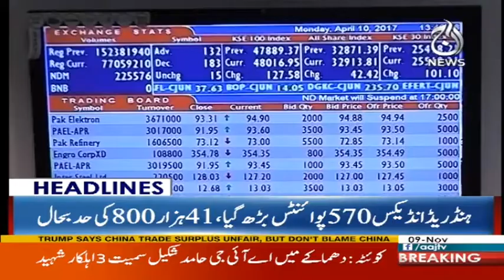Captan Ki Ghan Garj - Headlines 12PM - 9 November 2017 | Aaj News